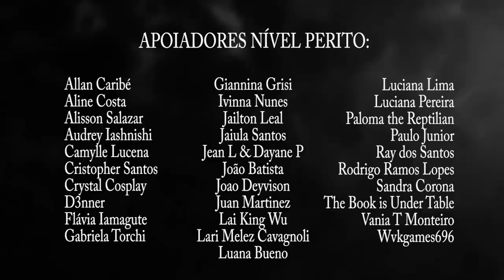PERSEGUIDO POR LUZES NO PASTO: CASO FERREIRA DO ALENTEJO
Jorge Lota, Ferreira do Alentejo, perseguido, luzes, pasto, rebanho de ovelhas, objeto nao identificado, UFO, história completa, Freaktv

🎥 Adaptação: Leandro I P Costa
📄Roteiro:  Ana Moreira